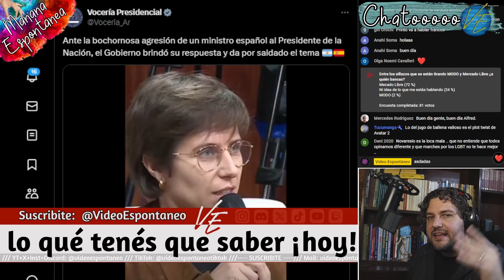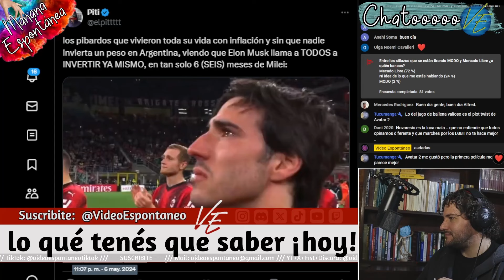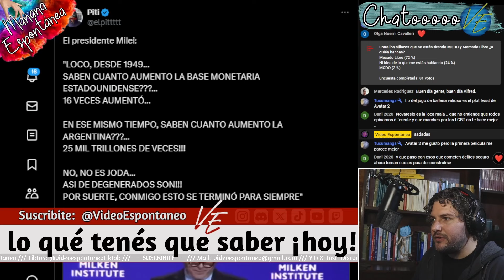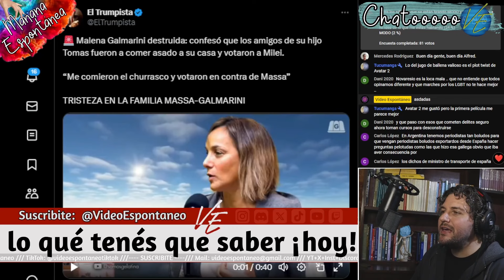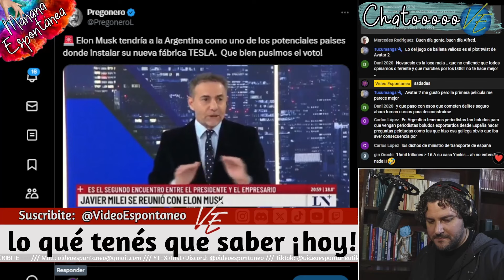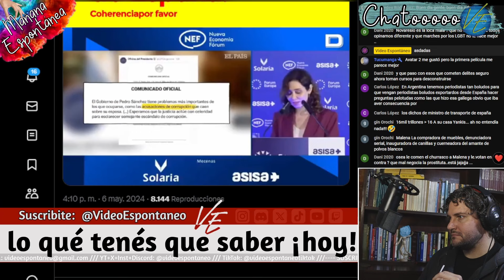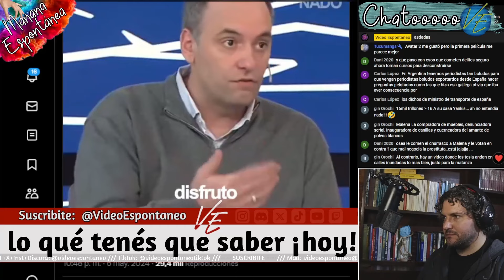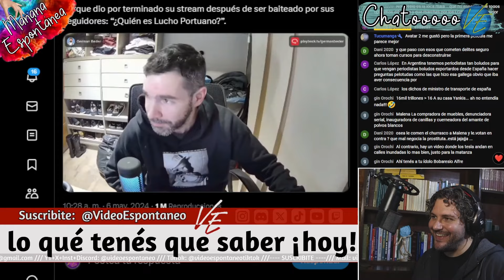💥✌️Terror en España ¡Gobierno "Peronista"' de Pedro Sánchez! - 251 ME X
🕘VIVO - Lunes a Viernes - 9:00 hs - ☀️MAÑANA Espontánea.

📜Descripción:
¡Escándalo político! Isabel Díaz Ayuso revela la caótica situación del gobierno español, acusándolo de adoptar políticas peronistas, empobrecedoras y tildándolas de social comunismo. ¿Está España realmente al borde del colapso? ¡Entérate de todos los detalles y polémicas en este video explosivo! 🇪🇸

💸Donaciones
► MERCADO PAGO:
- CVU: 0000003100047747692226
- Alias: video.espontaneo.mp